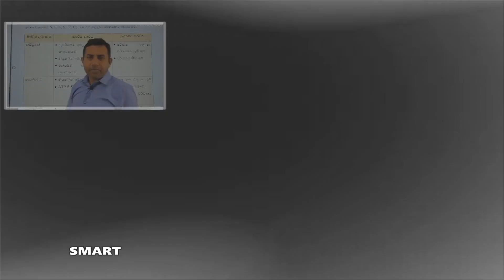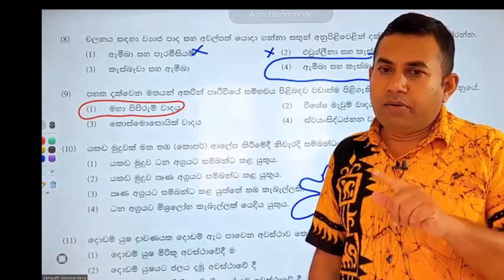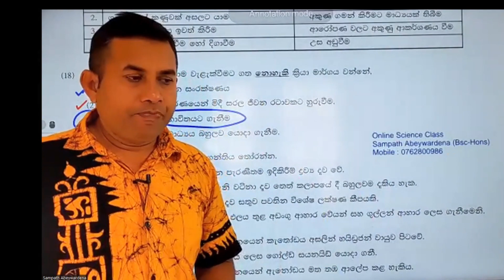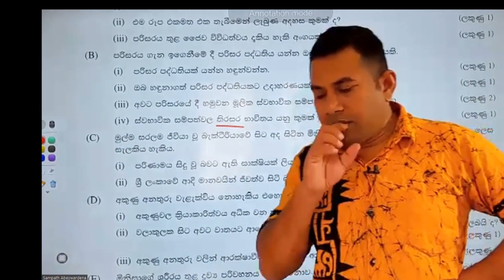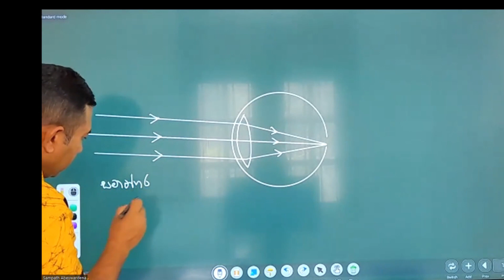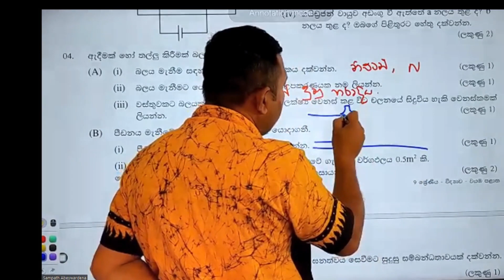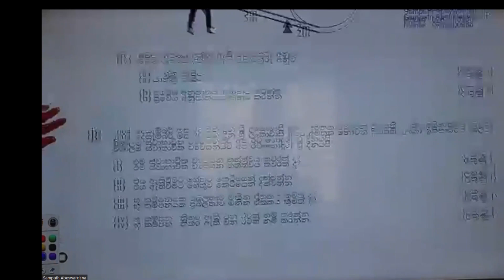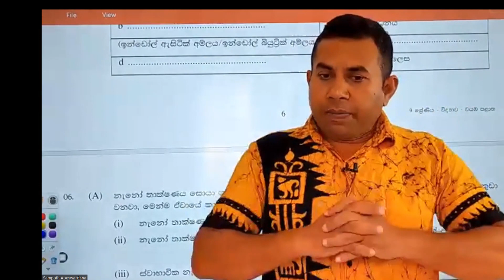9 ශ්‍රේණිය විද්‍යාව | 3 වාරයේ පසුගිය ප්‍රශ්න පත්‍ර සාකච්ඡාවක් | NWP 2019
🏆️🏆️හොඳටම උගන්වන  හොඳම  SMART Online විද්‍යාව  පන්තිය.
2023,   6 ශ්‍රේණියේ සිට 11 ශ්‍රේණිය දක්වා...
🎗️පාඩම් කරුණු ඉතාමත් සරලව පැහැදිලිව ඉගැන්වේ.
🎗️පන්ති ගාස්තුව රුපියල්  800/=.
🎗️සෑම පාඩමක් අවසානයේදී ම ඒකක ඇගයීමක් ලබා දෙනු ලැබේ.
🎗️පන්තියට සම්බන්ධ වීමට බැරි වු සහ සිග්නල් ප්‍රශ්න ඇති දරුවන් වෙනුවෙන්  Recording  ලබා දෙනු ලැබේ.
🎗️ඔබගේ දරුවා මෙම පන්තියට ඇතුළත් කිරීමට  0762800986 අන්කයට දරුවාගේ නම සහ පන්තිය වට්ස්ඇප් කරන්න

Please Click following  link  and Join .